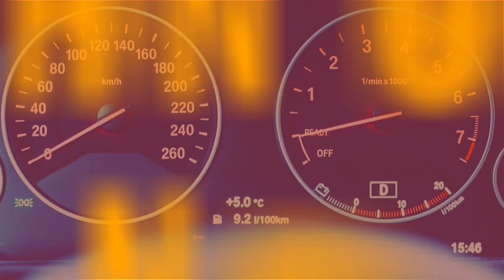Friends sad and funny video